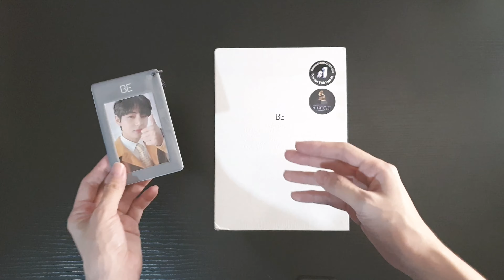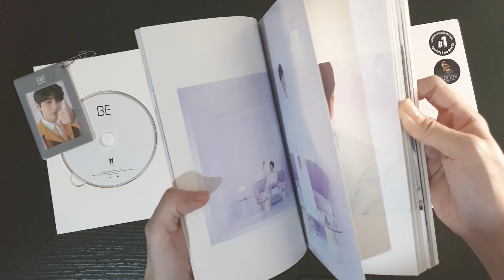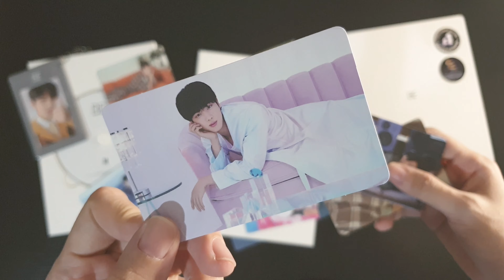Unboxing: BTS BE Essential Edition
Hi guys! I have here the BE Essential Edition which I bought last year. I found my assets and decided to edit it and viola another video. I hope you like this quick unboxing, also I got Taehyung for my pre-order benefit, love it!

I can easily put any photo card that I like inside the photo card keyring case. 💜

I got this from Weverse Shop Global and bought it from a reseller.
You can check out their Instagram page below. :)

They are based in the PH (Philippines)